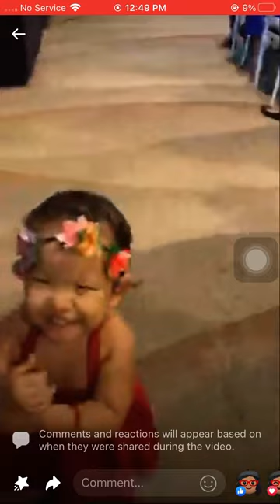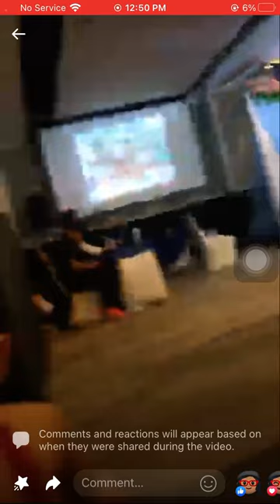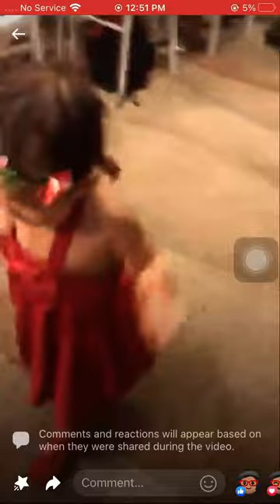Voctech Senior high school Graduation song with dancer 😂